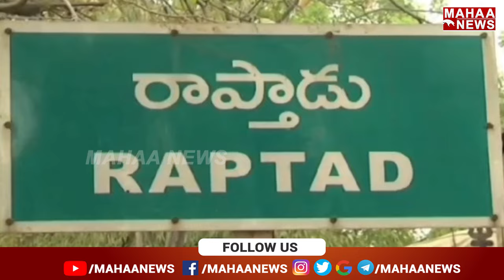తోపుదుర్తి ప్రకాశ్ రెడ్డి కి ఛాలెంజ్ విసిరి చిత్తుగా ఓడించిన పరిటాల సునీత..! | Mahaa News